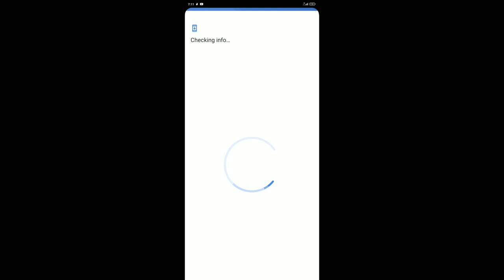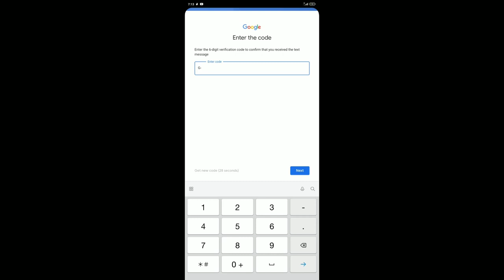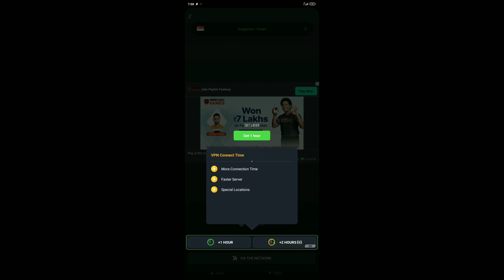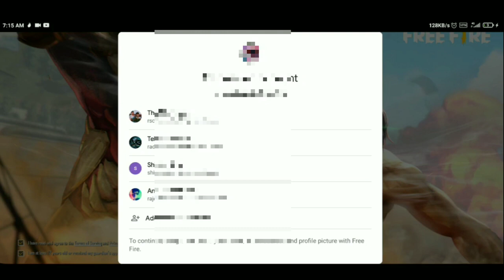Free Fire Free Diamond Advance Server Ki Id Kaise Banaye | In Which Server We Can Get Free Diamonds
In Which Server We Can Get Free Diamonds | How To Get 1 Lakh Diamond in Advance Server | Get 1 Lakh Diamond

How To Get 1 Lakh Diamonds in Advance Server | Free Diamonds in Advance Server | Get 1 Lakh Diamonds

My uid▶

Join My Guild & Get 1000 Diamond Free

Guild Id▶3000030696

Guild Name▶BBG Shivam

Daily Free Custom

1.Garena Free Fire Indonesia Live
2.Garena Free Fire Brazil Live
3.Garena Free Fire Brasil Live
4.Garena Free Fire India Live
5.Garena Free Fire Singapore Live
6.Garena Free Fire Thailand Live

which server is best for free fire free diamond How to Get free Diamonds in advance server